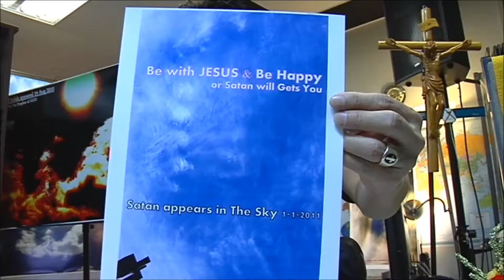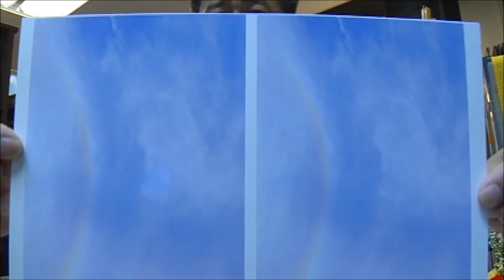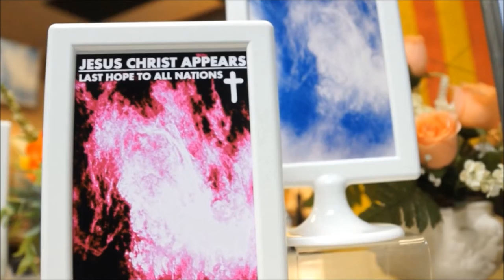JESUS JUST APPEAR IN THE SKY,EVERYONE NEED TO KNOW A.S.A.P.